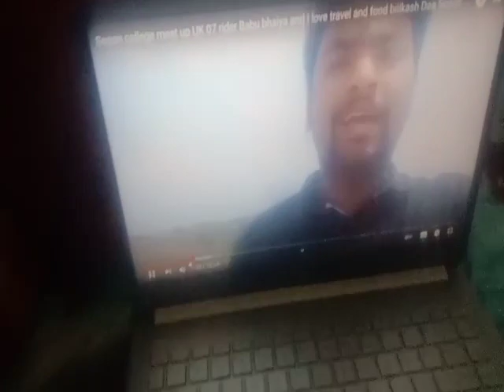Going to Doba and met new singer papu pran🤟🏻🎤🎤